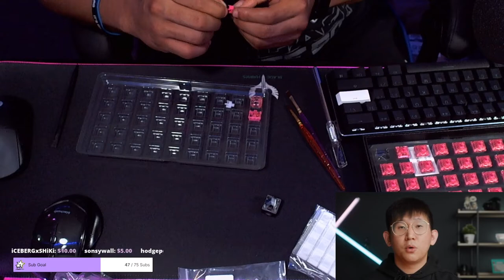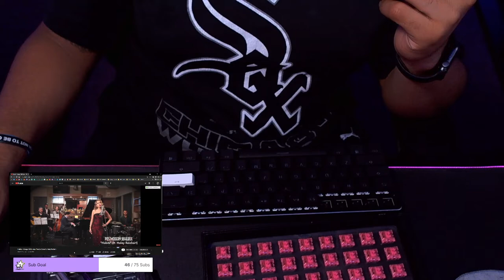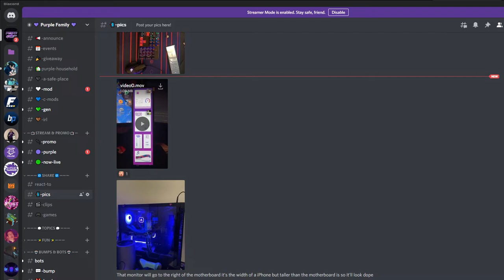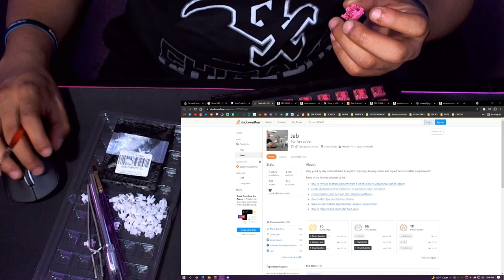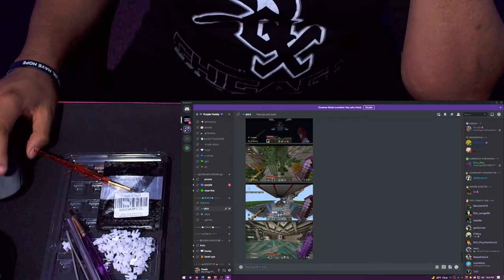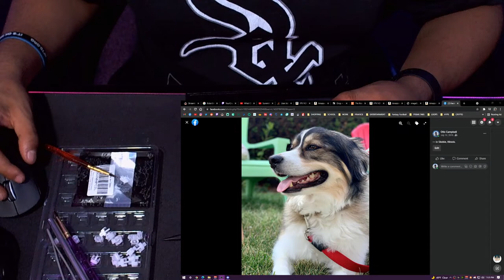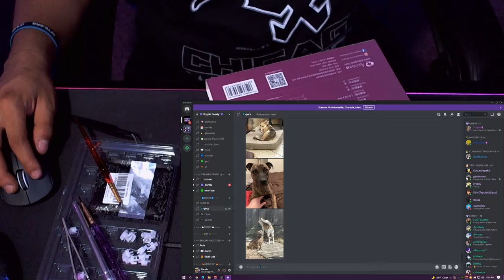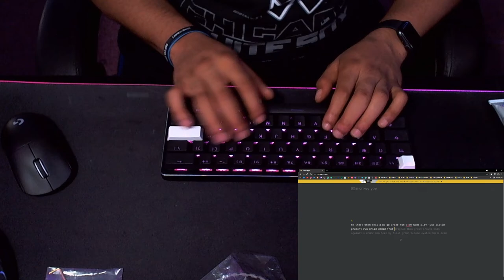Akko Red Rose + Gateron Clear Stems = "Clear Roses" MY FIRST TIME LUBING SWITCHES TOOK 7 HOURS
NOVICE KEYBOARD BUILDER ♡ ♡ LUBING & FILMING AKKO ROSE RED 43GF LINEAR SWITCHES  ♡ ♡ LUBING DUROCK STABS ♡